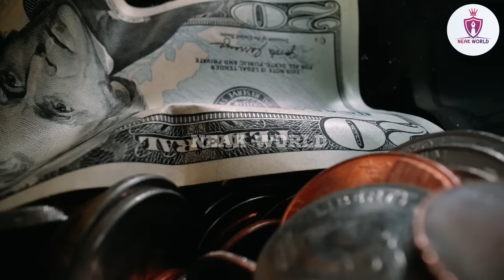Hazrat Fatima R.A Aur Yahudi Aurat Ka Waqiya | Islamic Stories | Neak World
Editor : Neak World
Remember Neak World provides differents types of information like facts, islamic info. islamic history, education, facts,

hazrat fatima r.a aur yahudi aurat
hazrat fatima ka waqiya
hazrat bibi fatima ka qissa
bibi fatima ki kahani
rasulullah ka waqiya
nabi pak ka waqiya
muhammad ﷺ ka waqiya
hazrat fatima r.a ka moujza
hazrat fatima ka mozja
hazrat fatima